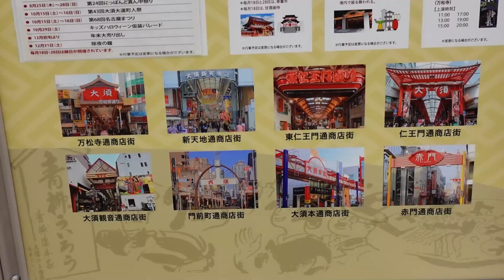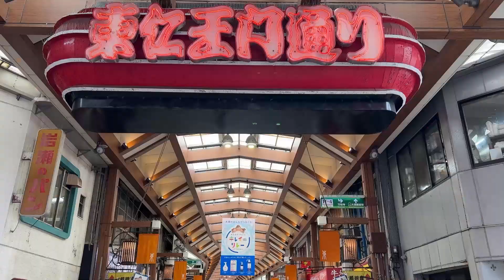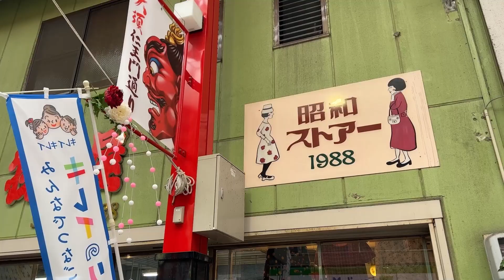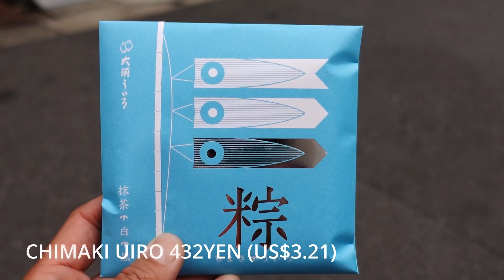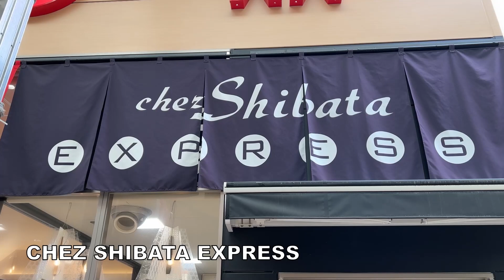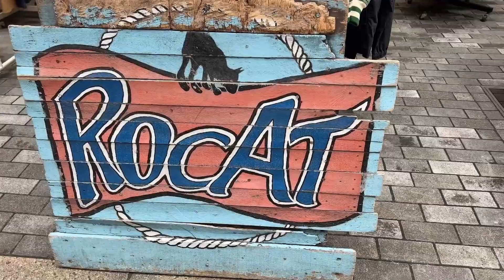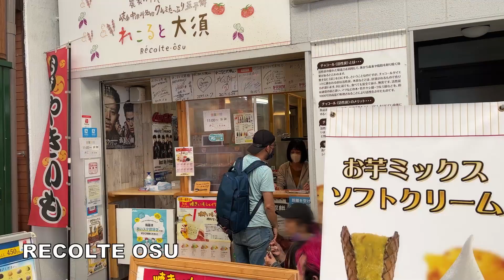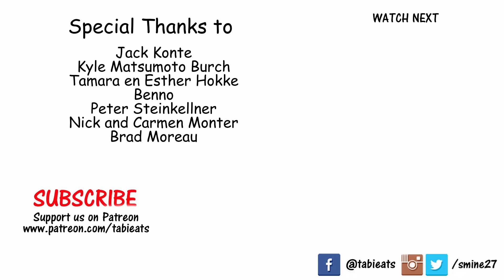Must-Try STREET FOOD TOUR in Japan | Nagoya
Nagoya's Osu District in Japan is street food paradise. We're back to try out more tasty and unique food offerings.

**SHOPS WE VISITED IN THIS VIDEO**

This video was edited using DaVinci Resolve 18